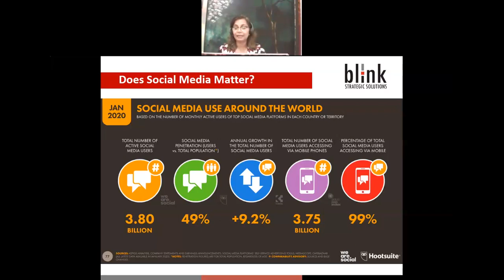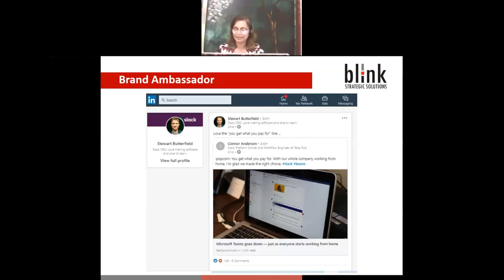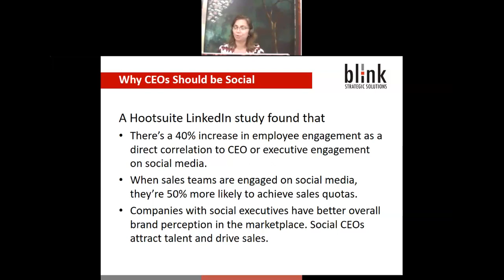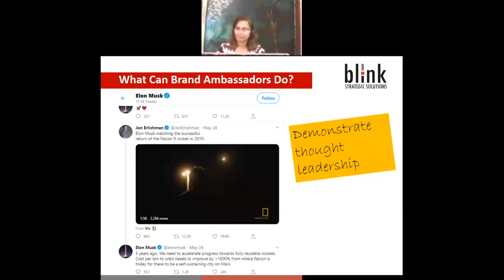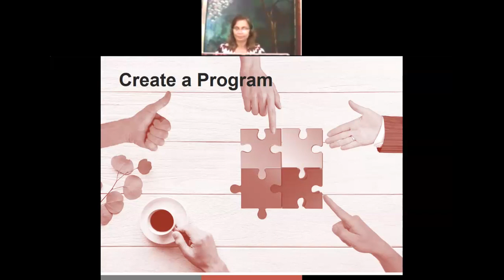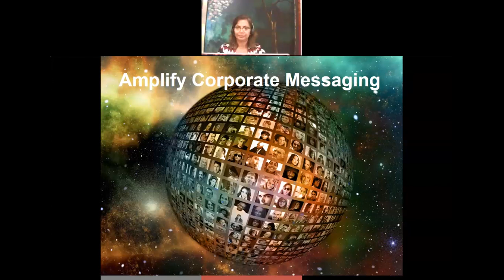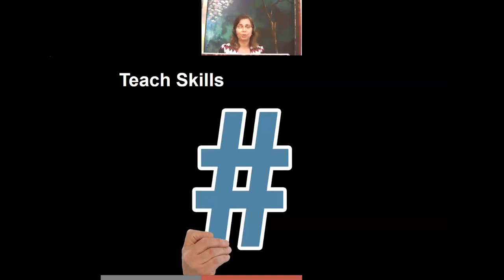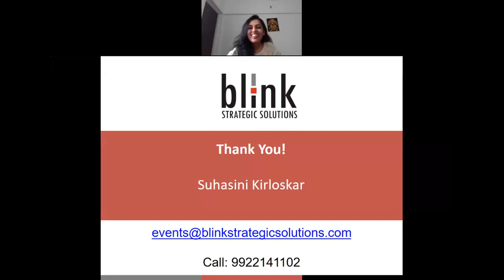Social Media Brand Ambassadors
Pradnya Kakade-Singh of Blink Strategic Solutions invited Suhasini Kirloskar of MarketAxis to talk about 'Creating Social Media Brand Ambassadors Throughout the Organization'. See the steps to building your brand, employee engagement, sales and talent pool by creating a social media brand ambassadors program in this video.